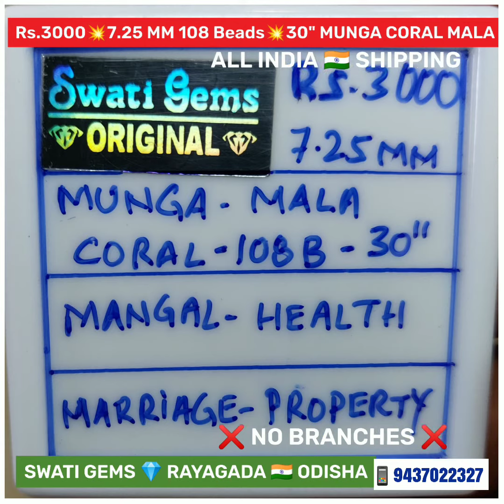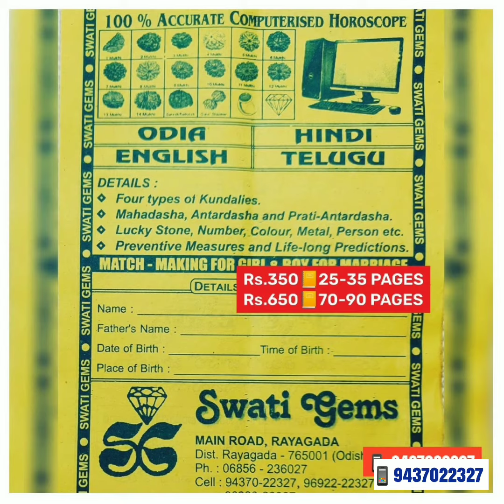Rs.3000💥7.25 MM 30" 108 + 1 BEADS💥 MUNGA MALA RED CORAL मूंगा ପୋହୋଳା ପ୍ରବାଳ পোলা పగడం MANGAL DOSHA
Rs.3000 💥 7.25 MM  30"  108 + 1 BEADS

📿 Rs.3000 💥 7.25 MM  30"
📿 Rs.1650 💥 6 MM  25"
📿 Rs.1000 💥 5.25 MM  20"

🙏 WELCOME TO OUR SHOP for
💎 PREMIUM GEMS
🕉️ RUDRAKSH

💎 RED CORAL
🔺WILL-POWER
🔺BONES STRONG
🔺STAMINA of BODY
🔺CONJUGAL HAPPINESS
🔺VICTORY OVER ENEMIES
🔺MIRACULOUS HAPPINESS
🔺GOOD MATCH for MARRIAGE
🔺REMOVING all TYPES of FEARS
🔺INCREASES & PURIFIES BLOOD
🔺COURAGE & SELF CONFIDENCE
🔺SUITABLE LIFE PERTNER for GIRLS

🕉️ PROCESS
PURIFY in GANGA-JAL, COW'S FRESH MILK or GREEN COCONUT WATER. APPLY HALDI-CHANDAN TILAK

🕉️ TUESDAY MORNING
6:30 AM TO 9:15 AM

🕉️ MANTRA :
"OM KRANG KRING KROUNG SAH BHOWMAYE NAMAHA "
7/70/700/7000 TIMES

"ॐ क्रांग क्रिंग क्रोऊंग सह भोमाए नमः"
७/७०/७००/७००० बार

TOUCH the RING / LOCKET/MALA to GODDESS DURGA & WEAR FACING EAST

💥 FOR BEST RESULTS WEAR WITH
🔺PEARL
🔺3 MUKHI RUDRAKSHA
🔺WORSHIP MANGAL YANTRA

👉SCREENSHOT of REQUIRED PRODUCT
👉 YOUR PAYMENT
👉 ADDRESS + PIN CODE

👉 BETTER CALL ONCE

💥PAYMENT OPTIONS
🏦 BANK DETAILS:
STATE BANK OF INDIA
SWATI GEMS
RAYAGADA
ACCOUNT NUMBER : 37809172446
IFSC NUMBER: SBIN0000169
BRANCH CODE: 0169

💥 GOOGLE ➕ PHONE PAY ➕ PAYTM
👉 KIRAN HANSRAJ, SWATI GEMS